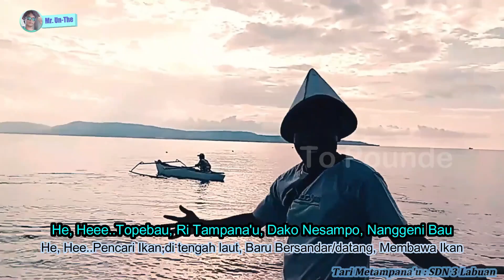DAKO RI ROMPO [] ROHIT SOLMED [] CIPT. ROHIT SOLMED [] LAGU KAILI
Dako Ri Rompo cipt. Rohit Solmed
Vocal : Rohit Solmed
Tari : Metampana'U dari SDN 3 Labuan Desa Labuan Salumbone
Karya : Baharuddin, S.Pd